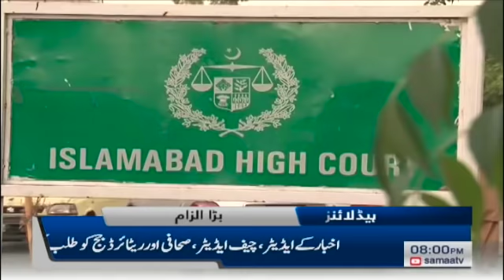Samaa news headlines 8pm - Kia Petrol ki qeemton mein izafa hoga? - SAMAATV - 15 Nov 2021